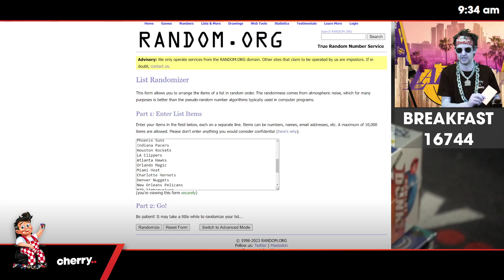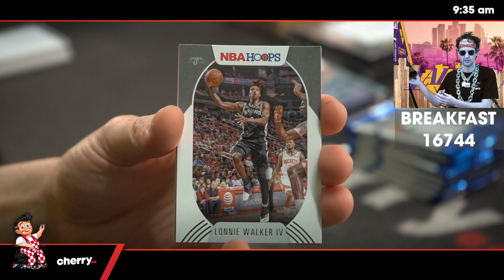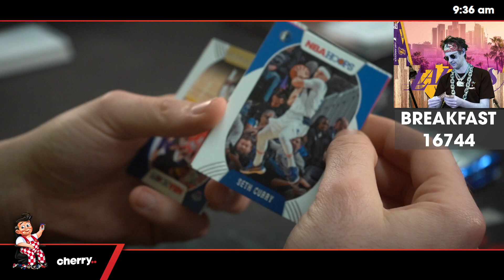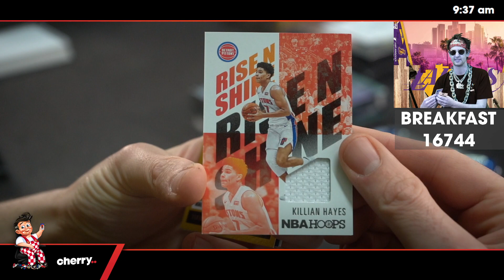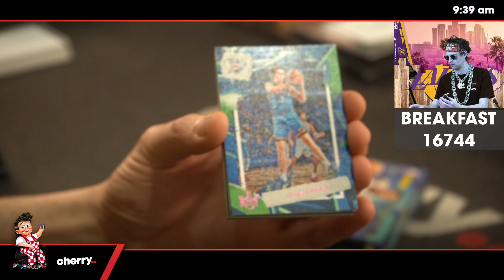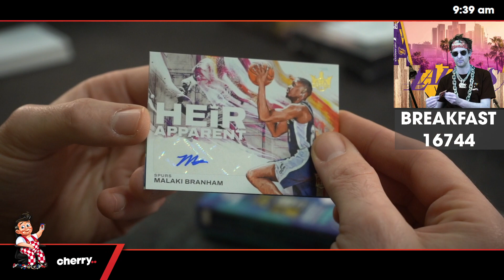Breakfast Break - Daily Multi-Box NBA Break #16744 - Random Team - Sep 05 (9am)